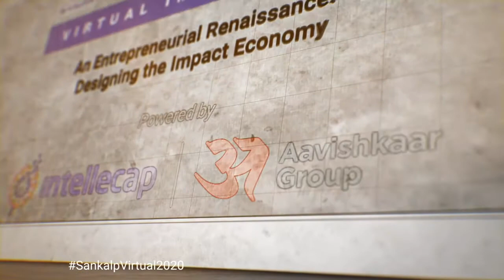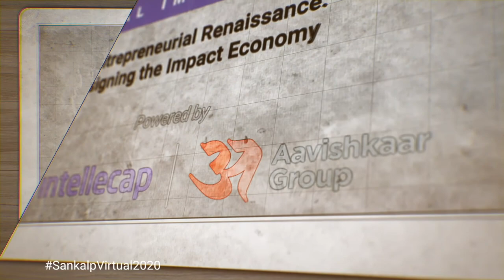The Making Of A Young Entrepreneur For A Dynamic India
India is facing an unprecedented employability challenge - a shrinking economy due to the COVID crisis, combined with pre-existing skill shortages has significantly compounded young people’s woes. Based on the Skills India report, more than half of India’s graduating youth are unemployable and India also has one of the highest rates of NEET (Not in Education, Employment or Training) Youth.

In this context, it is critical to double down on investing in and supporting young entrepreneurs. In addition to traditional vocational and life-skill building curriculum and support in building market linkages, truly supporting these young entrepreneurs through this crisis will require a multi-faceted approach. This includes gender intentional programming, SRH and agency building interventions to ensure delayed age of marriage and pregnancy and community interventions to build a supportive environment.

This panel will include a conversation between a young entrepreneur and a government representative from a senior government bureaucrat MoHFW/NITI Aayog, discussing the journey of a young entrepreneur and the facets that need to come together holistically to create a supportive environment for these entrepreneurs to thrive.

This session is supported by Dasra.